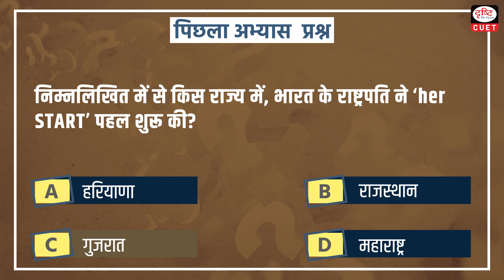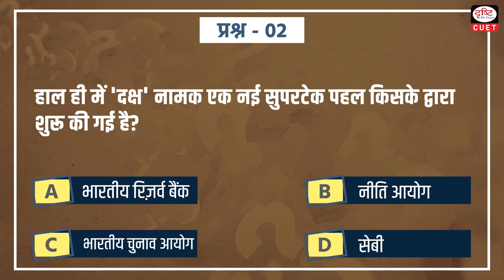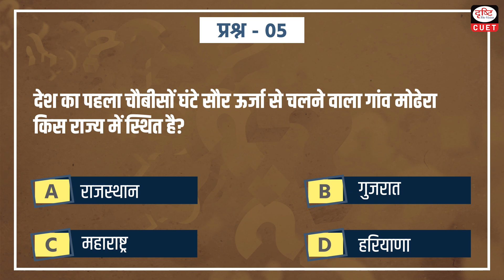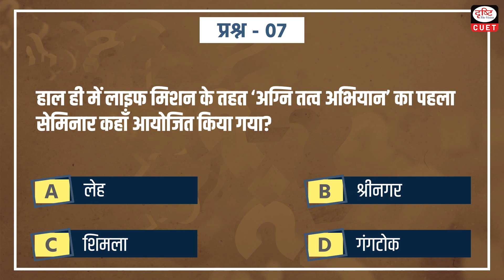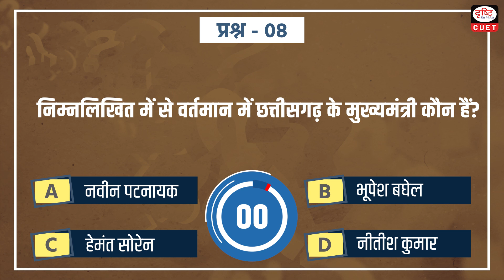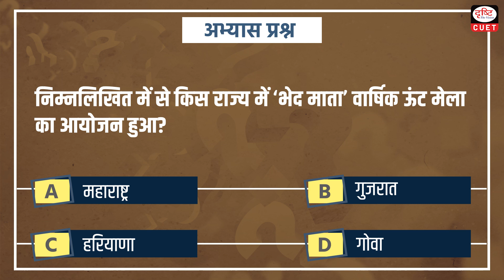CUET Current Affairs | MCQ Test | Episode - 54 | Drishti CUET Hindi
Drishti CUET Hindipresents you a new daily programme, CUET Current Affairs - covering all relevant and important topics from CUET Exam perspective.  This programme aims to keep the aspirants updated regarding all current important happenings.

Today we are covering 11 important news in our CUET CurrentAffairs Episode

• A new suptech initiative ‘DAKSH’
• National wildlife week
• The bird  festival 2022
• Indias’s first solar plowered village
• Fukushima nuclear plant disaster
• Life mission
• Current CM of chhattisgrah
• T-20 world cup 2022
• Mawmaluh cave
• Bhed mata mela